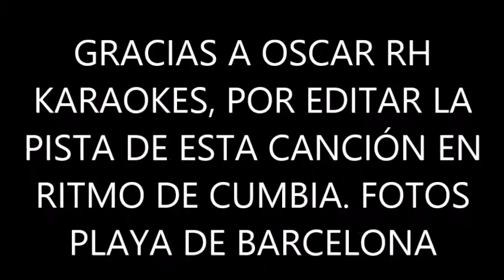BLAS CANTA LO DUDO (VERSIÓN CUMBIA) MANUEL ALEJANDRO.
UNA DE LAS MUCHAS COMPOSICIONES DEL JEREZANO MANUEL ALEJANDRO, QUE EN ORIGEN FUE ÉXITO EN LA VOZ DE JOSÉ JOSÉ Y QUE OSCAR RH KARAOKES HA EDITADO EN RITMO DE CUMBIA. GRACIAS OSCAR. NO HAY ÁNIMO DE LUCRO.